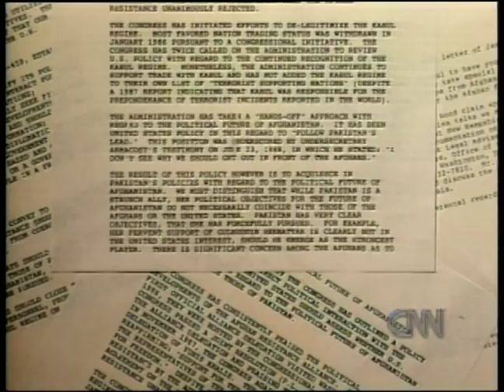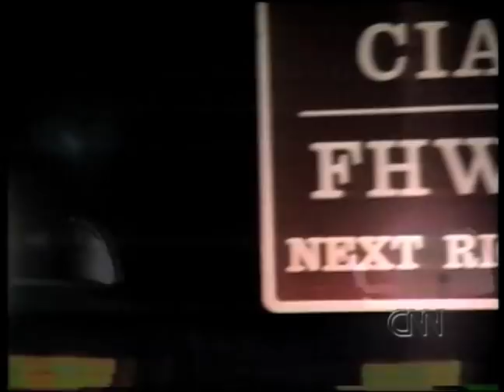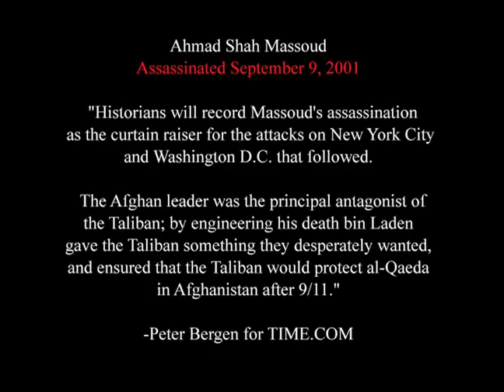Afghanistan War - A Violent History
Ahmad Shah Massoud was the key enemy of the Taliban in Afghanistan. His assassination days before September 11, 2001 was a forgotten piece of strategic history. Gulbuddin Hekmatyar became another failed US leadership experiment. The death of Osama bin Laden is celebrated by many and angers extremists. Could Massoud have changed history?
This is a portion of an hour long Documentary from CNN.
Produced by Richard Mackenzie and Peter Bergen